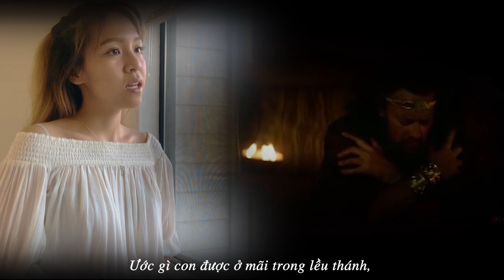HEAR MY CRY O GOD - THÁNH VỊNH 60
THÁNH CA
Cover by : JESSICA NGUYEN
Piano and Sing : JESSICA NGUYEN

1 Hear my cry, O God; Attend to my prayer.
2 From the end of the earth I will cry to You, When my heart is overwhelmed; Lead me to the rock that is higher than I.
3 For You have been a shelter for me, A strong tower from the enemy.
4 I will abide in Your tabernacle forever; I will trust in the shelter of Your wings.

Thánh Vịnh 60:1-5

1 Phần nhạc trưởng. Theo huyền cầm. Của vua Đa-vít.

2 Lạy Chúa Trời, xin nghe tiếng kêu van,
và lưu ý đến lời con thỉnh nguyện.

3 Từ cùng cõi địa cầu, con kêu lên Chúa,
tâm thần đang mòn mỏi rã rời.
Trên tảng đá kia cao vòi vọi, xin Ngài dẫn con lên.

4 Vì Chúa là nơi con vào trú ẩn,
lũy sắt thành đồng chống lại địch quân.

5 Ước gì con được ở mãi trong lều thánh,
được chở che dưới cánh tay Ngài.
📚 BẢN VĂN 🔗
🎬 Material used in this video